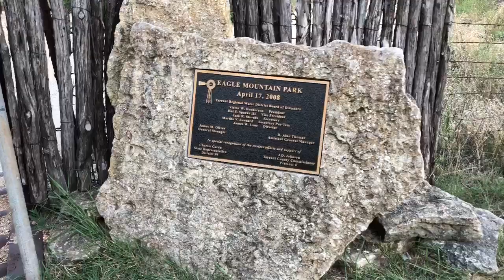3 Miles Walking Morning Workout at Eagle Mountain Park and Lake and find this Part2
Outdoor activities and park activities is helping me to keep in shape and lose weight. It has also helped me to feel good, to have much energy and be happy after morning exercise workout. It usually takes me round some parts of the lake with some views of other things at the Eagle Mountain Park. This particular day was a beautiful morning that boost fresh air. I encourage you to come and be part of this beautiful wonderful place where you can shape up and feel real good for the days business.